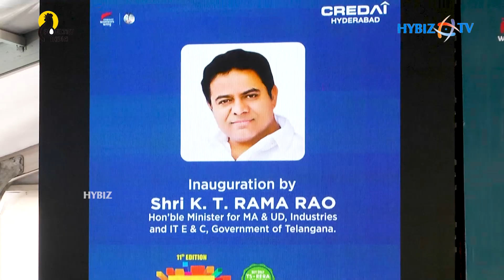11th Edition of CREDAI Hyderabad Property Show 2022 | Hybiz tv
11th Edition of CREDAI Hyderabad Property Show 2022 | Hybiz tv